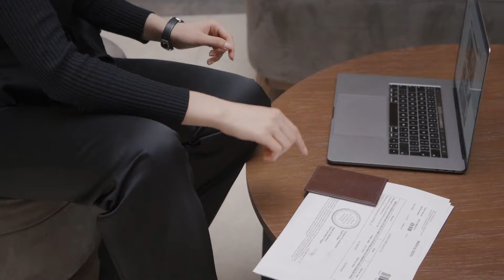Get Job With Salary 4 Lakh - No Appointment Need - Visa Fee After Approval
For any questions & query send your messages on Instagram our team will help you out.